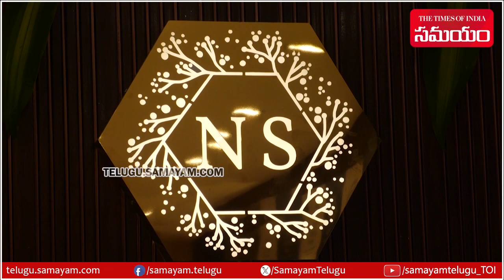Actress Niharika Konidela & Vithika Sheru @NAIRA SILKS GRAND Launch Event | Samayam Telugu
Actress Niharika Konidela & Vithika Sheru @NAIRA SILKS GRAND Launch Event.